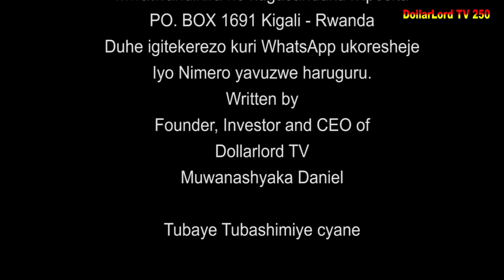Umusaraba Si Igiti S02 EP 101 Film Nyarwanda Nshyashya || Rwanda Movies || Dimbamo Professor EP 1309